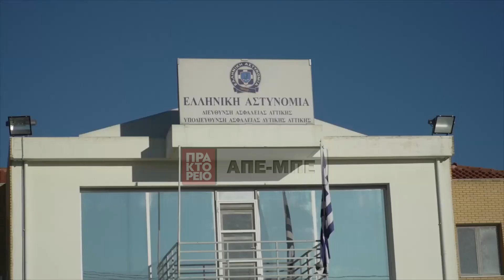Αστυνομική επιχείρηση στη Δυτική Αττική για την πρόληψη και καταπολέμηση της εγκληματικότητας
Στο πλαίσιο του ευρύτερου επιχειρησιακού σχεδιασμού για την πρόληψη και καταπολέμηση της εγκληματικότητας, σχεδιάστηκε, οργανώθηκε και υλοποιήθηκε, πρωινές ώρες σήμερα, Τετάρτη 4 Ιανουαρίου 2023, ειδική επιχειρησιακή δράση στην ευρύτερη περιοχή της Δυτικής Αττικής.
Στην αστυνομική επιχείρηση συμμετείχαν αστυνομικές δυνάμεις της Διεύθυνσης Αστυνομίας Δυτικής Αττικής, Διεύθυνσης Ασφαλείας Αττικής/Υποδιεύθυνσης Δίωξης Ναρκωτικών, Ο.Π.Κ.Ε., Διεύθυνσης Αστυνομικών Επιχειρήσεων, Υποδιεύθυνσης Ασφαλείας Δυτικής Αττικής, Ε.Κ.Α.Μ. και συμμετοχή αστυνομικών σκύλων.
Στο πλαίσιο της επιχείρησης συνελήφθησαν 3 άτομα για παράβαση της νομοθεσίας περί εξαρτησιογόνων ουσιών, 3 άτομα για παράβαση της νομοθεσίας για τα όπλα, ένα άτομο για διωκτικά έγγραφα, καθώς και 5 για τροχονομικές παραβάσεις. ΑΠΕ-ΜΠΕ/ Γρ. Τύπου ΕΛΑΣ